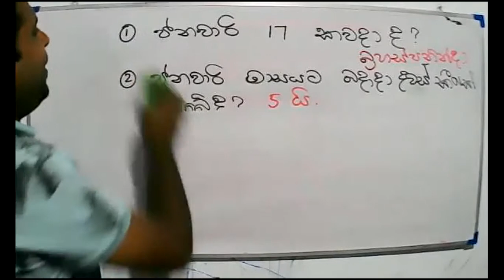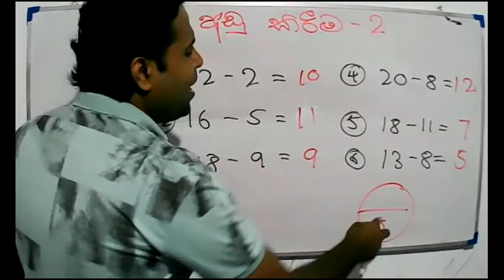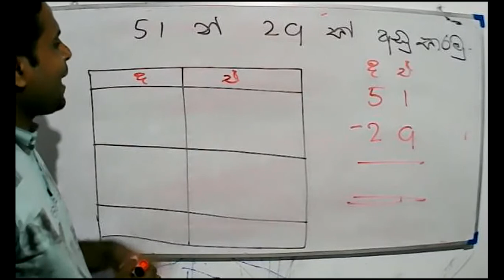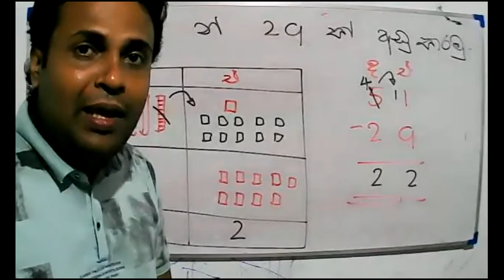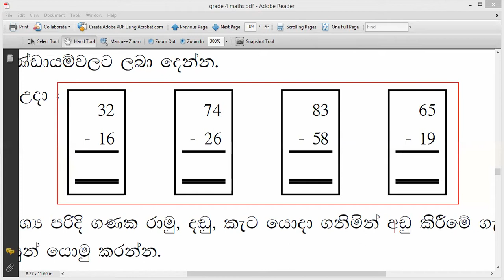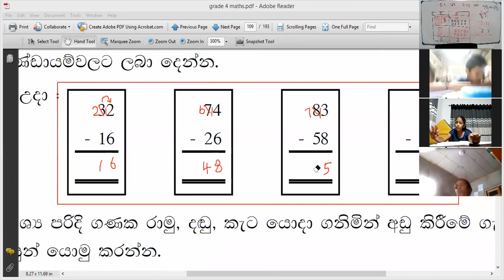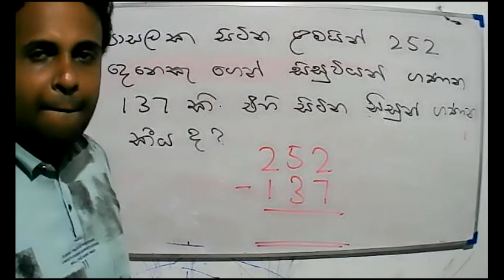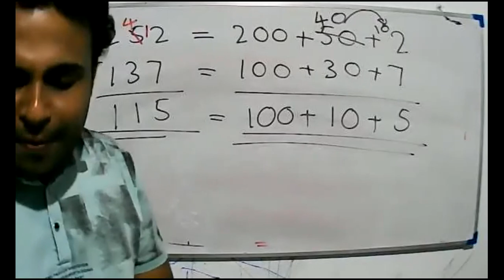2021-06-10- Grade 4- Maths